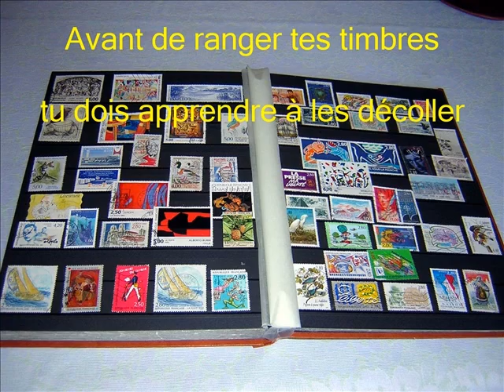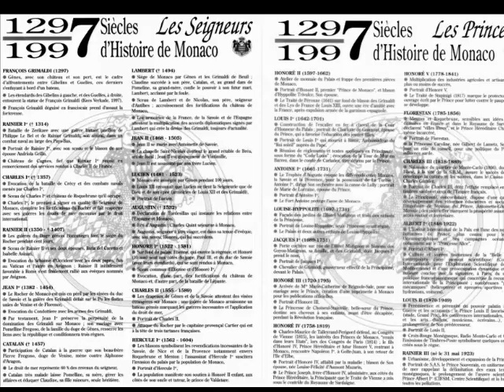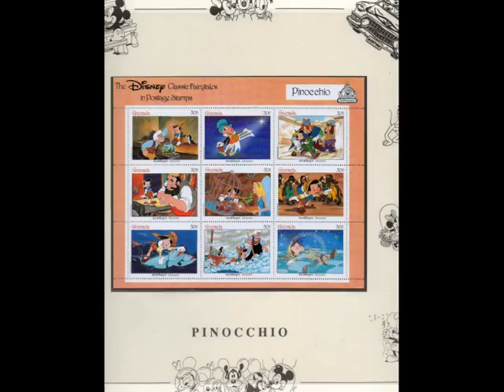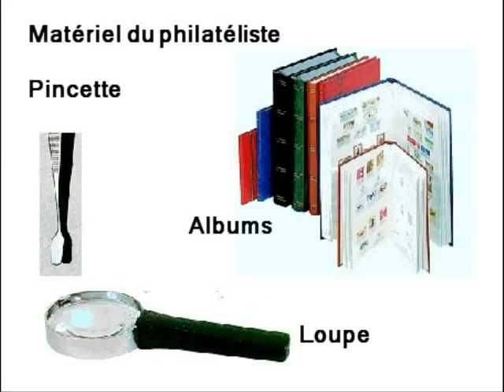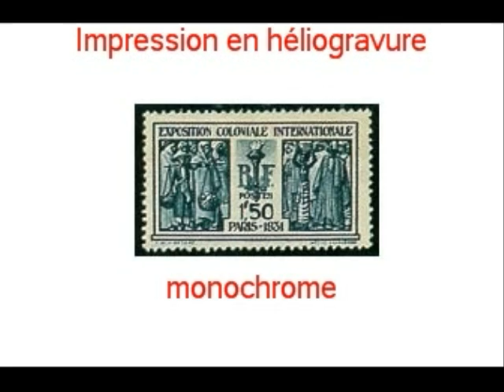Je débute ma collection timbres.wmv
C'est un but éducatif, découvrir des pays du monde entier, choisir un pays, un thème, apprendre à décoller les timbres pour les jeunes, collectionner les timbres neufs qui ont une plus grande valeur que les oblitérés.